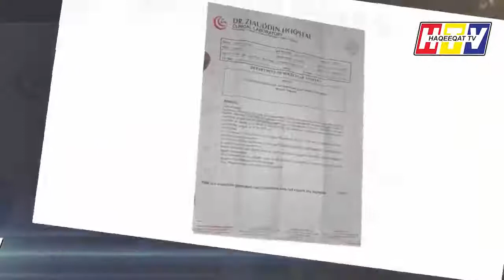An Informative Eye Opening Call About Ziauddin Hospital Karachi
پاکستان کے ایک مقامی اسپتال  میں  کس تارہا ایک شخص  کی بیوی کو کورونہ کا انجکشن لگا کر کس ترہا مار دیا گیا سبوت کے ساتھ  ویڈیو دیکھیں Watch the video of how a man's wife was killed by injecting corona in a local hospital in Pakistan.